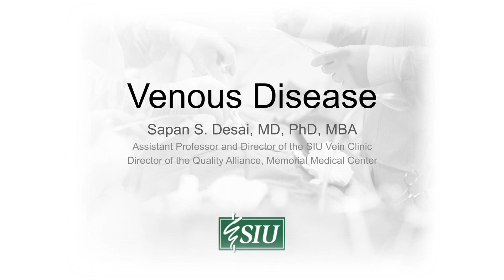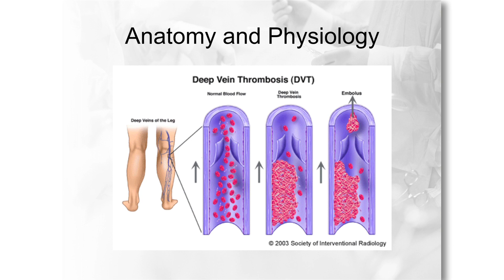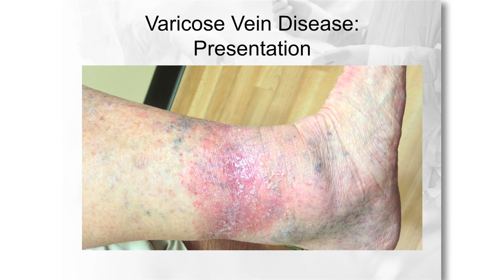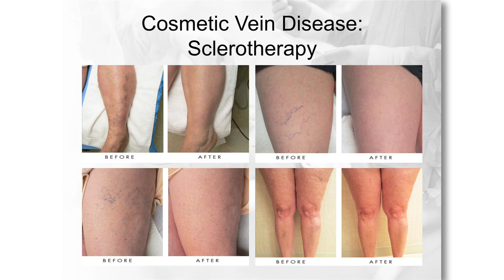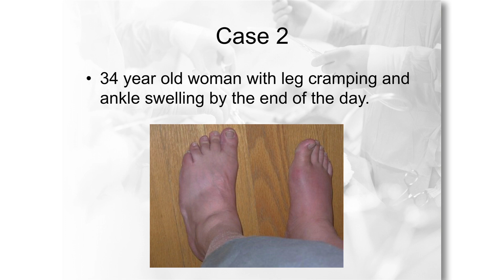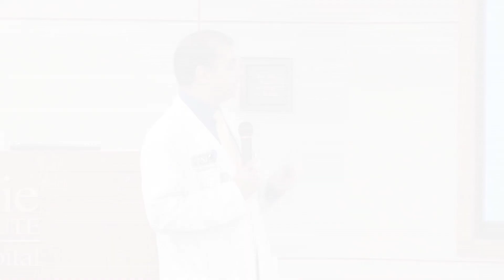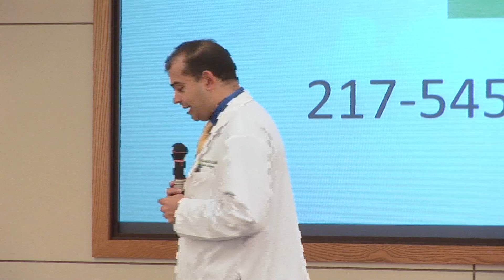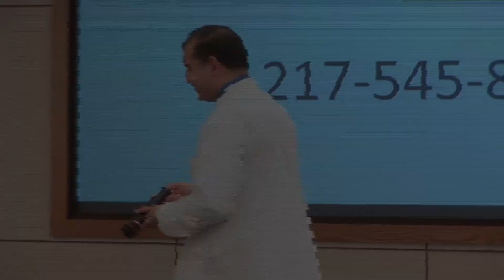Venous Disease (Lunch with the Doctor) September 2014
Dr. Sapan Desai discusses venous disease.  This presentation was given on September 30th as a part of SIU Healthcare's "Lunch with the Doctor" series in Springfield, IL.